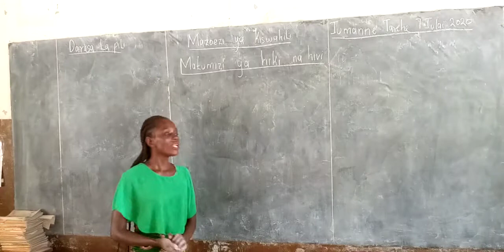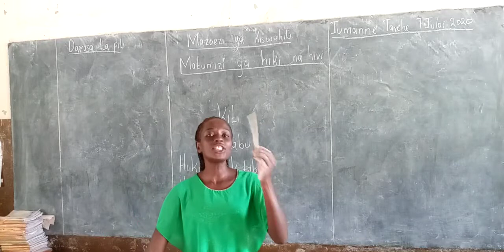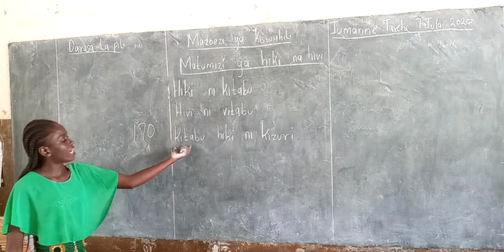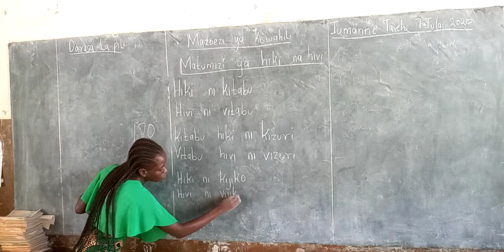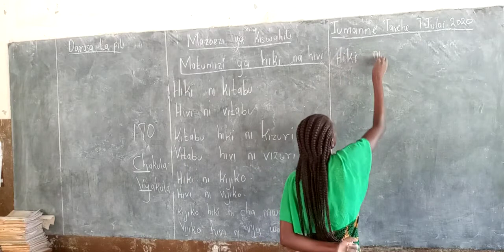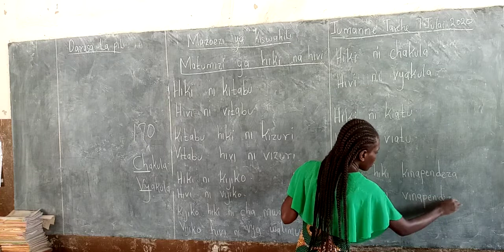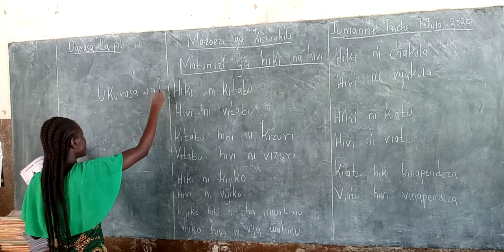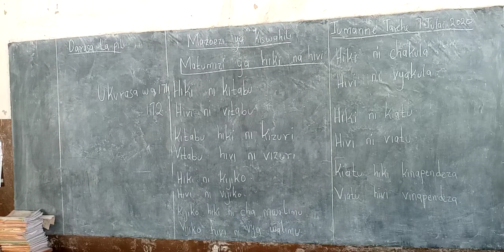GRADE TWO KISWAHILI BY TR LINDA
MATUMIZI YA HIKI NA HIVI